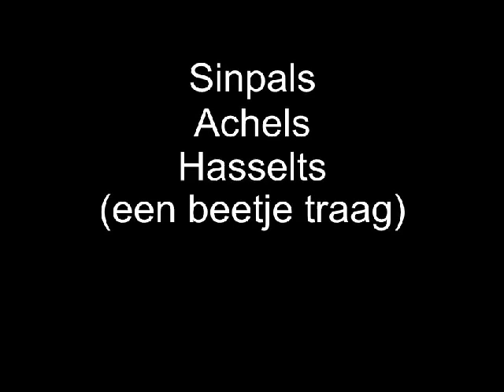Music makes the world beter (schoolwork) nl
this is a video made for school , we 've had a lot of fun making it!!!